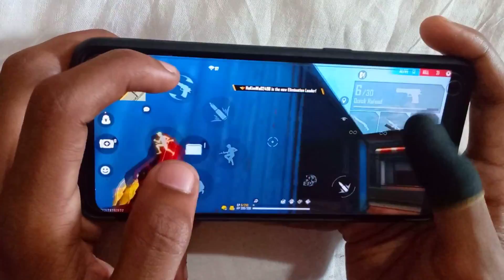10X FASTER DESERT EAGLE HEADSHOT HANDCAM TUTORIAL. FREEFIRE HEADSHOT TRICK IN MOBILE.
💥 GAMING GEARS💥

My device

Finger sleeve

Mike I use

Best Mike

Poco x3 pro free fire gameplay test 2 finger handcam m1887 onetap headshot 240hz display smoothaf

This time Poco x3 pro free fire gameplay test handcam 2 finger claw shotgun onetap headshot moment Unboxing poco x3 pro

Realme 9i unboxing and free fire gameplay test 3 finger handcam all guns headshot

Realme 9i unboxing and gaming review all specifications garena free fire gameplay test with 3 finger handcam All guns headshot ...

this video Poco x3 pro mobile 2 finger claw free fire gameplay handcam video m1887 gun and m500 gun onetap headshot

Poco x3 pro free fire gameplay test 2 finger claw handcam m1887 onetap headshot SD860 CPU smoothaf

this video Poco x3 pro mobile 2 finger claw free fire gameplay handcam video This video free fire gameplay aim bot Level shots ...

Poco x3 pro free fire gameplay test 3 finger handcam m1887 onetap headshot 120Hz display smoothaf

this video Poco x3 pro mobile 3 finger claw free fire gameplay handcam video in Mobile and 3 finger handcam free fire this video

Poco x3 pro free fire gameplay test 2 finger handcam m1887 onetap headshot 120Hz display smoothaf

this video Poco x3 pro mobile 2 finger claw free fire gameplay handcam video in Mobile Fastest m1887 onetap headshot tips and

Infinix Note 11S Free Fire gameplay Test | Infinix Note 11S 5g High Graphics Free Fire Handcam Test
Infinix Note 11S 4g Free Fire gameplay Test | Infinix Note 11S 5g High Graphics Free Fire

Poco M3 Free Fire Gaming Test || ♥♥ Ultra grafix pro setting..ultra level Pro gameplay || Poco M3

Poco M3 Free Fire Gaming Test || ♥♥ Ultra grafix pro setting..ultra level Pro gameplay || Poco M3 Tags: poco m3,poco m3,p2e

Realme 9i Unboxing With Free Fire Gameplay Test

Realme 9i Unboxing With Free Fire Gameplay Test !! Prince Gaming Parlour

Jio Phone Next Free Fire Gameplay Test Review

Ajjubhai Play Free Fire On POCO X3 Pro Most Powerful Gaming Phone - Garena Free Fire

This is POCO X3 Pro Gaming review in Hindi. In this POCO X3 Pro Gaming review, you will see a detailed gaming test. So if you

Realme narzo 20 pro free fire gameplay test 4 finger claw handcam m1887 onetap headshot 90HZ display

Realme 9i Free Fire Gameplay + Heating + Battery Drain Test | Realme 9i Gaming Test.. free fire
Realme 9i free fire full map ranked gameplay test 3 finger handcam

Realme 9i unboxing and gaming review all specifications garena free fire gameplay test with 3 finger handcam Full map ranked

this time realme narzo 20pro free fire gameplay test handcam 4 finger claw shotgun onetap headshot op moment unboxing ...

Poco m3 pro 5g free fire gameplay test | Ultra high fps free fire gameplay |

Realme gt 2 pro unboxing with free fire gameplay test | 8/256

BATTLEGROUNDS MOBILE INDIA Chal Maar Chal Nahi Ho Raha Kya

Don’t Buy Any iPad For Gaming in 2021 | iPad Mini 6 vs iPad 9th Gen | Worth To Buy in

Realme narzo 20 pro free fire gameplay test 3 finger claw handcam m1887 onetap headshot 90HZ display

Realme narzo 20 pro free fire gameplay test 3 finger claw handcam m1887 onetap headshot 90HZ display What's Up Guys

Vivo Y 15 Free Fire Gameplay Test 3 Finger Claw Handcam m1887 onetap headshot 90HZ display

Realme 8i freefire gameplay test 3 finger claw onetap headshot 120hz display